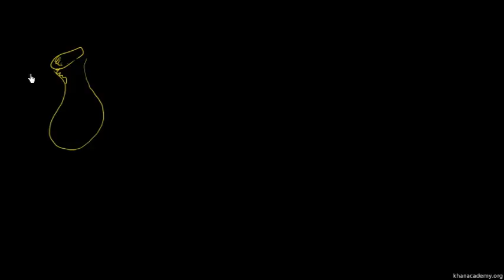Introduction to dependent probability